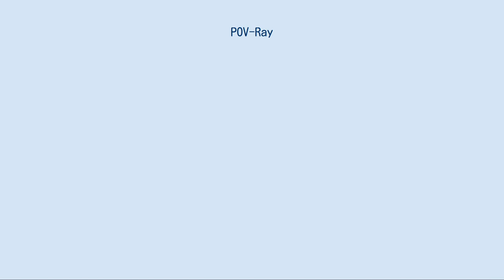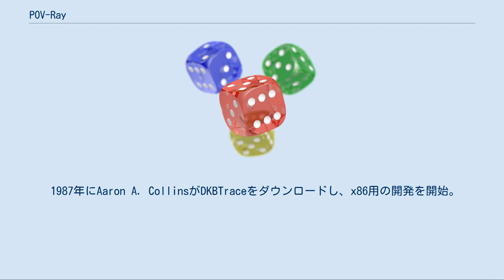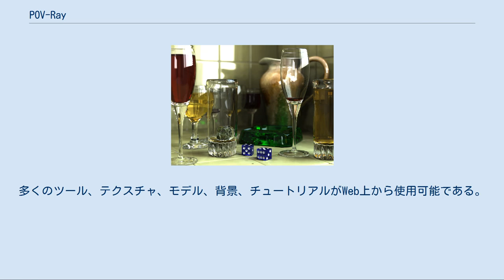POV-Ray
POV-Rayでレンダリングされた画像。
ラジオシティ、フォトンマッピング、焦点ブラーなどの表現技法を使用している。
 POV-Ray（ポヴレイ、Persistence of Vision Raytracer）は、多くのコンピュータプラットフォームで利用できるレイトレーシングソフトウェア。
 プログラムのソースコードが一般に公開されているオープンソースの3Dレンダリングエンジン（レンダラー）の一つで、独自のC言語風の構造化ドキュメントによりデータを入力し、マクロ関数による半自動配置ができるので、シミュレータとしての利用も可能である。
また、数学的モデリングに強い。
 拡張版を自由に作成、配布できるという性格から、学術的な新技法の試験実装にもよく用いられる。
公式版（2013年11月現在3.7.0）の他に、v3.5に対応する複数の独自拡張版が公開されている。
v3.7からはライセンスがAGPLv3に変更された。
 1980年代、David Kirk Buckは自身のAmigaにUnixのレイトレーシングソフトのソースコードをダウンロードし、しばらく検証した上で、独自のレイトレーシングソフトを作ることを決意した。
 名前は彼自身のイニシャルを取ってDKBTraceと名づけ、需要を見込んで掲示板に投稿した。
 1987年にAaron A. CollinsがDKBTraceをダウンロードし、x86用の開発を開始。
David Buck本人と協力して他の機能の追加も行った。
ソフトウェアが次第に評価を得て需要と期待が増える中、 彼らだけでは開発が存続できなくなったため、1991年7月にプログラマを集めてチームが結成された。
同時にDavidはソフトウェアに自身のイニシャルを含めるのは適切でないと感じ、名前を変更することにした。
 「STAR」(Software Taskforce on Animation and Rendering)という候補もあったが、結局「Persistence of Vision Raytracer」(省略形：POV-Ray)に決定した。
 MegaPOV POV-Ray 3.6系の非公式拡張であり、多くのパッチは既にPOV-Ray 3.7に取り込まれている。
 UberPOV POV-Ray 3.7系の非公式拡張であり、MegaPOVの後継。
 POV-Rayでレンダリングされたサイコロの画像。
Constructive Solid Geometry、屈折、焦点ブラーなどの表現技法を使用している。
 POV-Rayの機能は開発当初から充実していたが、近年のバージョンでは以下の機能を搭載している。
 POV-Rayにはサードパーティーによるサポートが多いのが魅力である。
多くのツール、テクスチャ、モデル、背景、チュートリアルがWeb上から使用可能である。